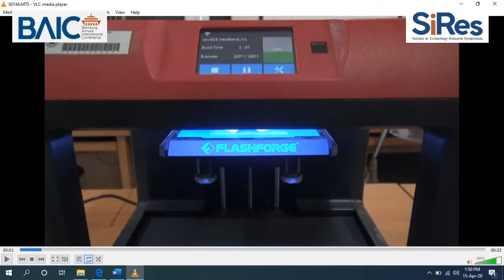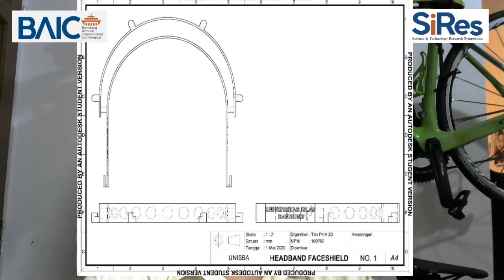Rp 10.000 untuk face shield modular yang copotable, dapat dicuci maupun sterilisasi ulang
Semakin kesini semakin jarang orang yang pakai masker, apalagi face shield. Cuma acara di indosiar atau net tv saja yang masih pakai face shield, itupun tanpa masker. Lalu bagaimana dengan face shield yang sudah tidak terpakai? langsung dibuang saja plastiknya?